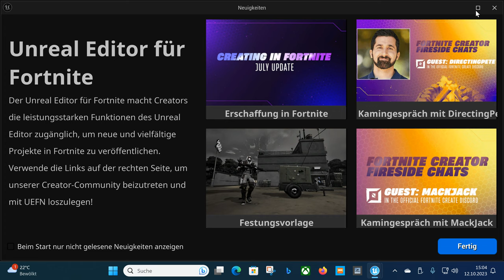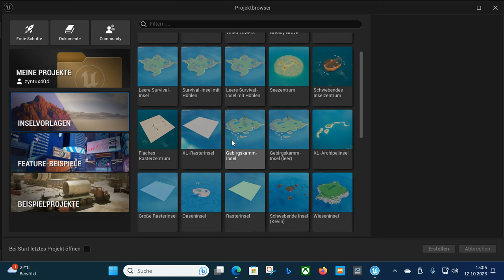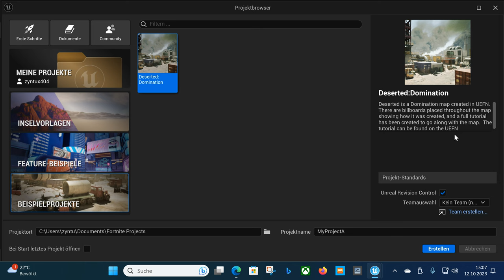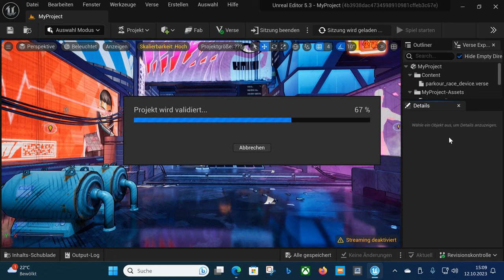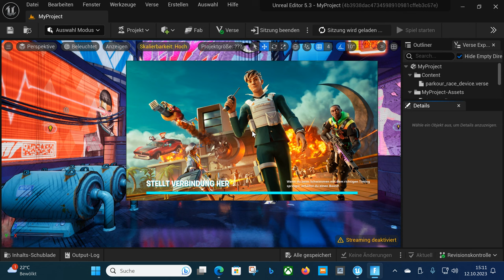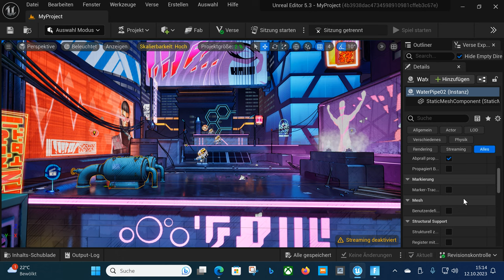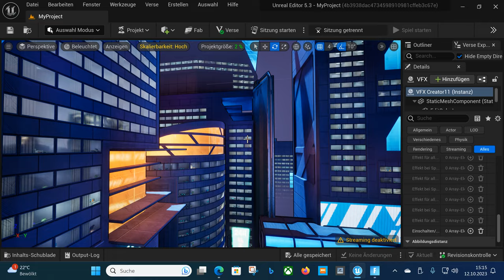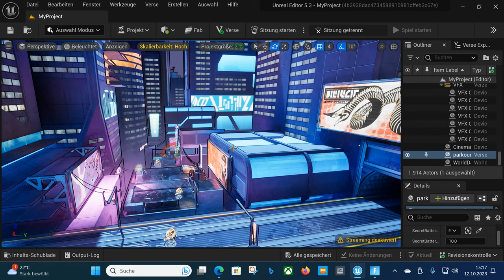Der Fortnite UEFN Editor im Überblick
Heute sehe ich mir einmal den " Unreal Editor Für Fortnite " an. Damit könnt ihr sozusagen eigene Fortnite Erlebnisse entwickeln. Das Ganze soll nur ein grober Überblick sein. Ich bin selbst nicht allzu tief drin in dem Thema und wollte mir das nur einmal kurz ansehen. Vielleicht interessiert sich trotzdem jemand für das Video. Man kann sich zumindest einen kurzen Einblick verschaffen, ohne gleich 120 Gigabyte herunterladen zu müssen.